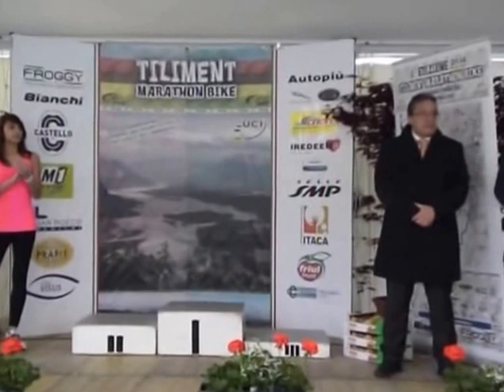Tiliment Marathon bike 2016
Tiliment Marathon Bike Giovanile
Spilimbergo (PN)
23 aprile 2016